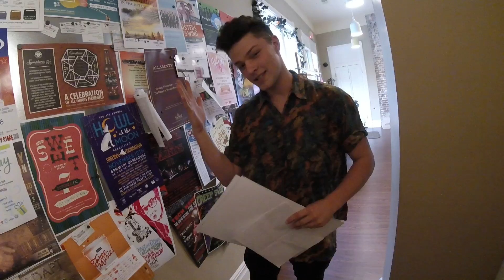2016 HATM Details